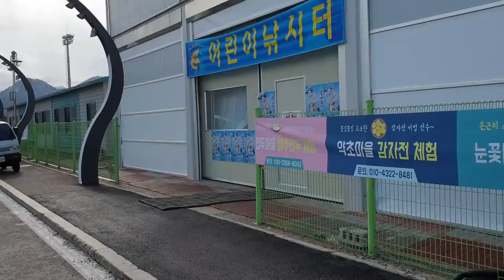송어를 잡아서 먹어보자! Catch trout and eat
이번 영상은
송어를 잡아서 먹어봤습니다!
아쉽게도 얼음낚시는 못 했지만
작년 송어낚시 생각해 보면 얼음 위에서
세시간동안 떨다가
옆에 낚시하시는 아저씨에게 얻었던 기억이
있었는데
오늘처럼 풀장에서 낚시를 하니까
개꿀^^
내년엔 꼭 얼음낚시 영상을 보여드리도록 하겠습니당
라랑해용